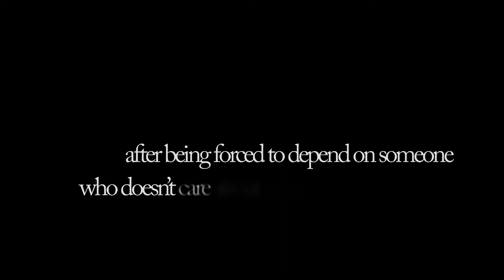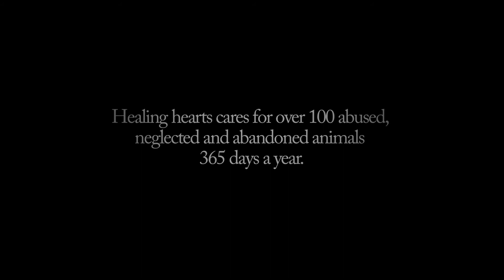We Are Healing Hearts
Established in 2005, Healing Hearts is dedicated to the rescue and rehabilitation of abused and neglected animals. We provide them with care and compassion at our Healing Hearts Animal Refuge Ranch located in Willcox, Arizona. Although Healing Hearts is a refuge where animals may live out their natural lives, if at all possible we try to find them a new forever home. Animals of all kinds; horses, pigs, goats, sheep, burros, cows and rabbits find a safe haven at this unique and dedicated no-kill animal facility.